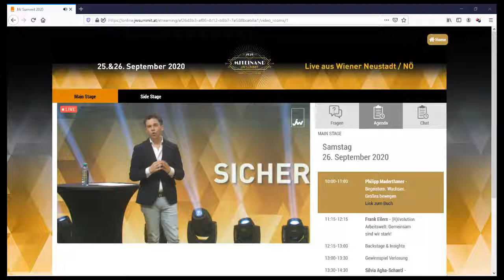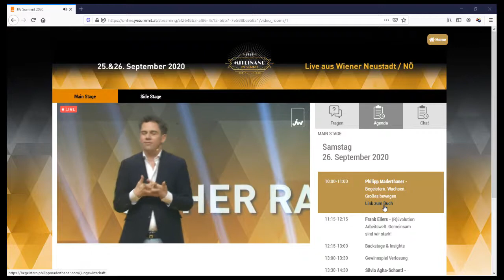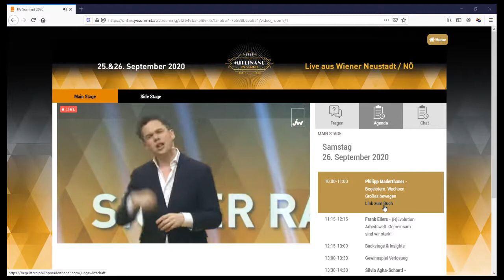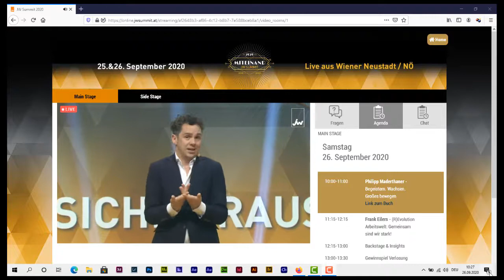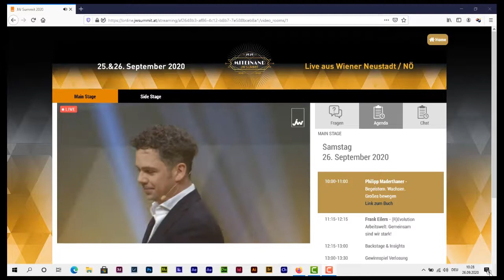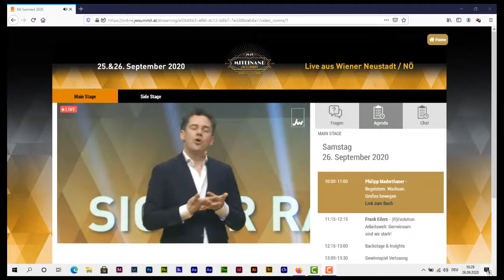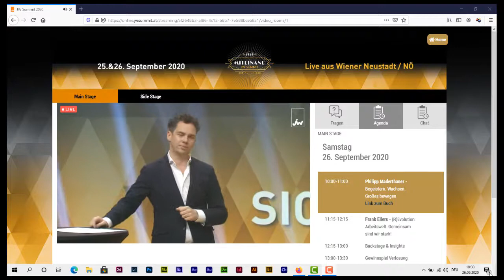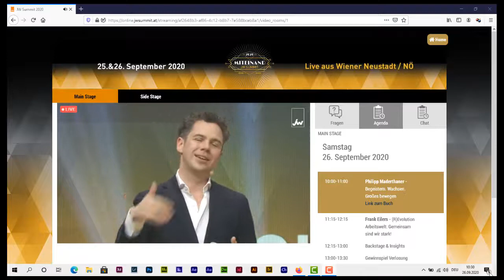jw summit 2020 Philipp Maderthaner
jw summit 2020 Philipp Maderthaner  Begeisterung, Wachsen, Großes bewegen... (Auszug) JW Summit 2020

Finde dein Warum! Lebe deinen Traum! Folge deiner
Leidenschaft! Geh deinen Weg! Mach dein Ding! Danke für den
tollen Ratschlag. Das dachte ich mir vor etwa sieben Jahren, auf
meinem Sofa sitzend, am Tiefpunkt meiner Sinnkrise.

Philipp Maderthaner ist erfolgreicher Unternehmer,
gefragter Speaker und führender Kommunikationsexperte
im deutschsprachigen Raum. Er hat mit seinen Kampagnen
Millionen Menschen erreicht, begeistert und bewegt. Auf
seinen Rat hören führende Unternehmen - vom internationalen
Konzern bis zum Start-up. Zuletzt gilt er als “Kanzlermacher”des Phänomen Sebastian Kurz.